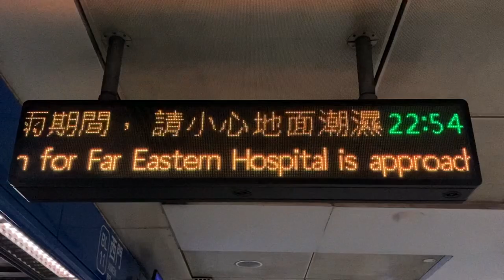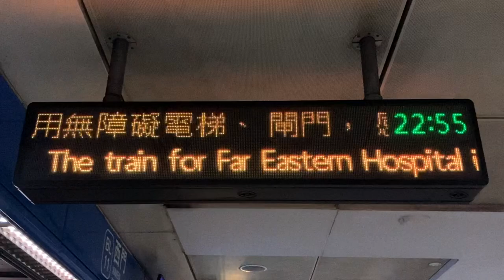台北捷運(台北MRT) 板南線 西門站(西門駅) 旅客資訊顯示看板(旅客案内表示板・発車標) LED顯示器(LED電光掲示板)